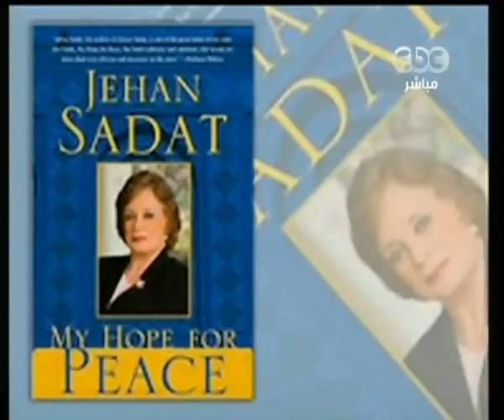تقرير عن جيهان السادات